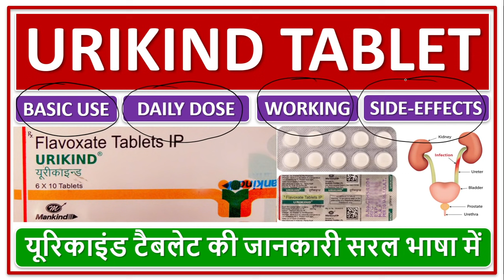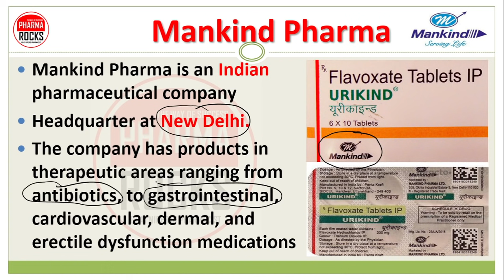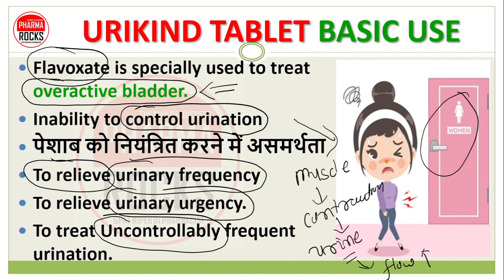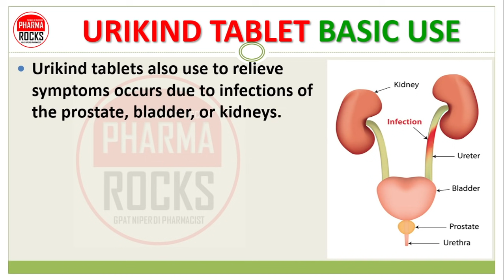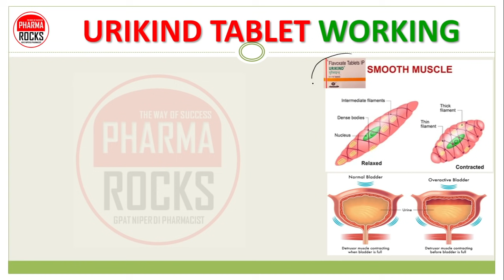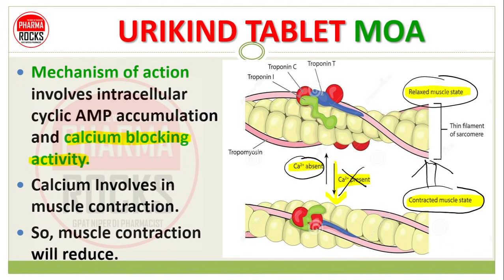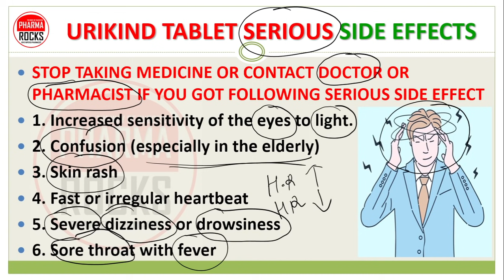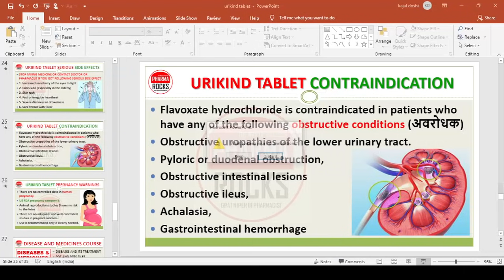URIKIND TABLET, BASIC USE, DOSE, SIDE EFFECTS, WARNINGS, यूरिकाइंड टैबलेट कोनसी बिमारी में लेते है?